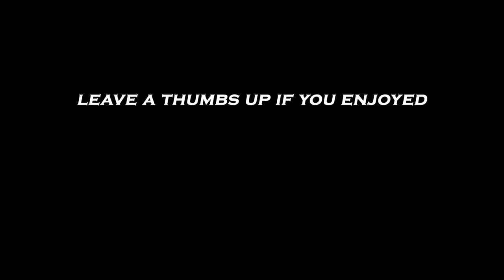33 Home Runs in One Game...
I played the most strange Ranked Seasons game in MLB The Show 23 Diamond Dynasty